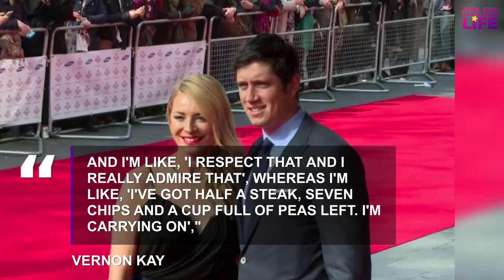Vernon Kay shares wife Tess Daly's trick to looking 'amazing' and 'healthy' at 53